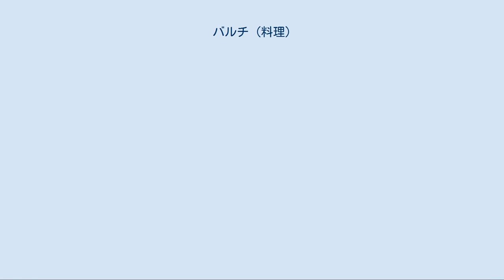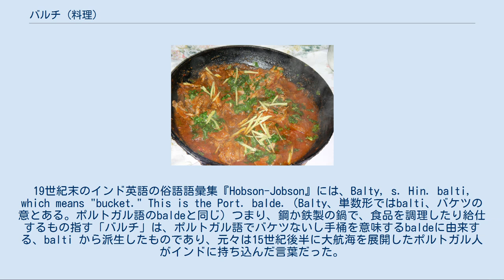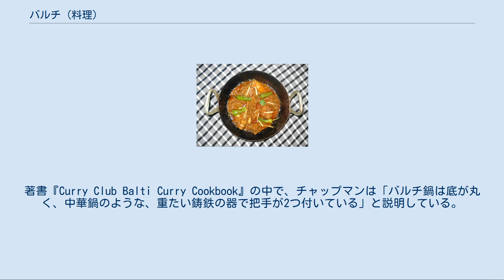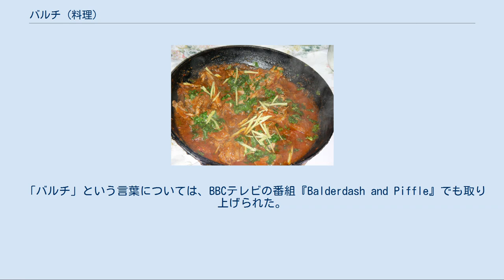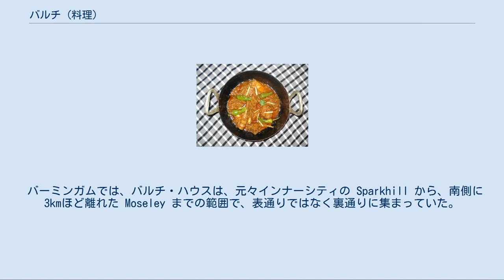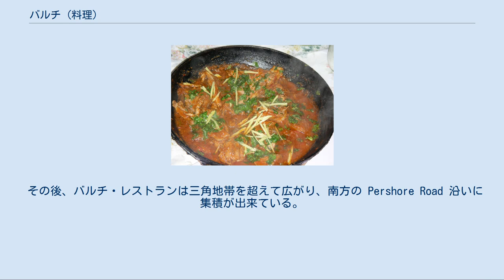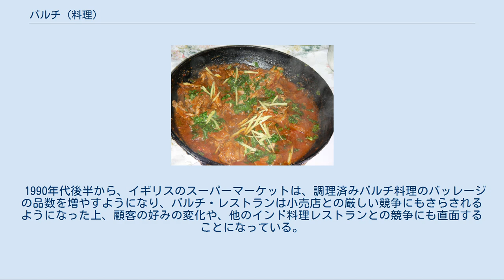バルチ (料理)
バルチ・ゴシュト：羊肉の蒸し焼き煮込み バルチ(英語: Balti、ウルドゥー語: بلتی‎) は、イギリス式のカレー料理で、鉄製の中華鍋に似た鉄鍋で調理し、給仕される。
イギリスでは数多くのレストランがバルチ料理を提供している。
バルチ料理の起源は正確には判っていないが、バーミンガムで発明されたと信じているものもいれば、パキスタン領カシミールのバルティスターンに起源があると信じているものもいる。
 バルチ料理は、まず1980年代からバーミンガムで広まった後、1990年代にイギリス全土に知られるようになった。
「バルチ」という名については北パキスタンの民族名であるバルチ人と関係があると考える人々もいる。
また、別の説では、調理に用いる鉄鍋を「バルチ」と呼ぶのだという。
いずれにせよこの言葉の語源は、ウルドゥ語やヒンディ語の「バルティ balty」と何らかの関係がある。
19世紀末のインド英語の俗語語彙集『Hobson-Jobson』には、Balty, s. Hin. balti, which means "bucket." This is the Port. balde.（Balty、単数形ではbalti、バケツの意とある。ポルトガル語のbaldeと同じ）つまり、鋼か鉄製の鍋で、食品を調理したり給仕するもの指す「バルチ」は、ポルトガル語でバケツないし手桶を意味するbaldeに由来する、balti から派生したものであり、元々は15世紀後半に大航海を展開したポルトガル人がインドに持ち込んだ言葉だった。
原義はバケツだったものが、やがて調理鍋を意味するように変化したのである。
 パキスタンでのバルチ・ゴシュト 一方、イギリスのパット・チャップマンによれば、「バルチ」という言葉の起源は、パキスタン北部のバルティスターンに由来するものであり、当地では中華鍋に似た鋳鉄の鍋で調理をするのだという（バルティスターンは中国と国境を接している）。
著書『Curry Club Balti Curry Cookbook』の中で、チャップマンは「バルチ鍋は底が丸く、中華鍋のような、重たい鋳鉄の器で把手が2つ付いている」と説明している。
また、別の箇所ではの「バルチ料理の起源は広く様々なものに求められ、中国（香辛料の利いた四川料理に通じるところがある）、チベット、さらにカシミールの都市ミルプール古来の伝統や、モンゴル帝国の宮廷料理、香り高いカシミールの香辛料、山岳地帯の高地の「冬の食品」などに至る」とも述べている。
 テレビの料理番組でも知られるロイド・グロスマンは、工場生産される様々なイギリス製のカレー・ソースを、自身の名を冠したブランドで市場に提供しているが、その瓶詰めの説明書きには、「バルチ」とは「ホイールカバー」を意味する言葉で、パキスタンのトラック運転手たちはホイールカバーでバルチを調理するのだ、とある。
 「バルチ」という言葉については、BBCテレビの番組『Balderdash and Piffle』でも取り上げられた。
文字として書かれた最古の例として、1982年にバーミンガムの地元地域紙に載ったレストランの広告のメニューがあり、1984年冬に出たカレー・クラブ(The Curry Club)の機関誌『Curry Magazine』29号に、読者からの質問に答える形でバルチの定義が述べられている。
1982年以前に、この言葉が書かれたという証拠は乏しく、オックスフォード英語辞典も、カレー・クラブも、イギリスにおける「バルチ」の最初の使用例の確定に資する情報の提供を求めている。
 バルチ料理のレストランは、バーミンガムでは「バルチ・ハウス」の名で知られていることが多い。
バルチ・ハウスは、手軽に安上がりな食事が出来る場所として定着している。
これはひとつには、バルチ・ハウスが普通は酒類販売免許を持たず、アルコールを提供しないためであるが、酒類を飲みたい客は自分で持ち込むのが一般的になっている。
典型的なバーミンガムのバルチ・ハウスは内装も伝統的に簡素なものであり、初期のバルチ・ハウスは、テーブルクロスの代わりに新聞紙を用いていたという。
食卓の上にガラス板を敷いて、その下にメニューを敷いていることもある。
バルチ・ハウスでは、しばしばとても大きな「カラック（karak）ナン」が食卓に出されるが、これはその食卓にいる全員で取り分けるためのものである。
 バーミンガムでは、バルチ・ハウスは、元々イン...